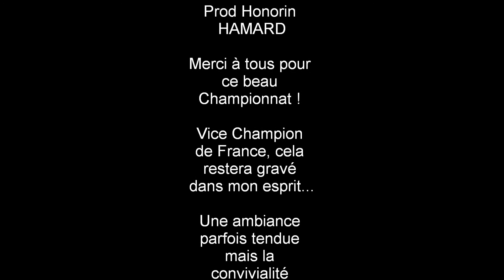Championnat de France 2011 P2 - La Réunion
La suite et fin des quelques images que j'ai pu faire lors de mon voyage sur cette belle île !

Bons vols à tous !